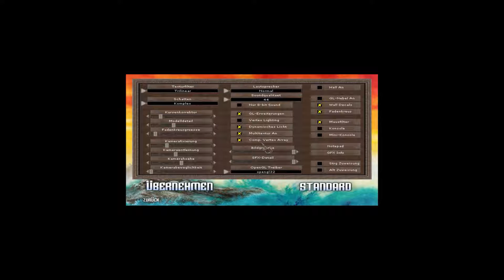Heavy Metal F.A.K.K. 2 Folge 005 - 30 Jahre Blind (Lets Play) german/deutsch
Let's Play Heavy Metal F.A.K.K. 2 Gameplay German/Deutsch

Etwas ist durch den Planetenschild geknallt und wir müssen diesen wieder aktivieren. Dazu müssen wir unterirdisch nach dem Generator suchen und scheuchen wilde Tiere auf.